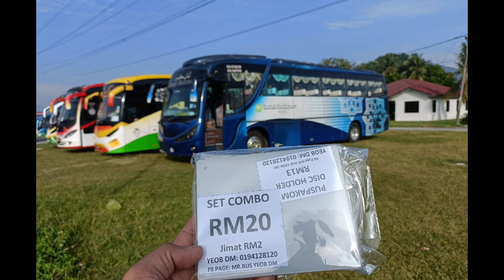SINARAN PERMATA HOLIDAY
Hino RM2KSKA✓
Yohan Bus Coach Builder✓